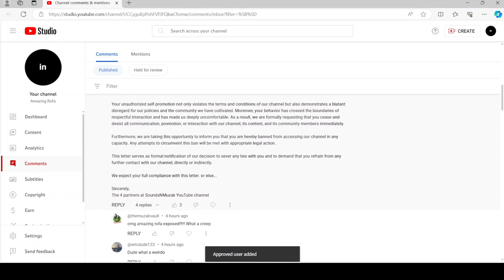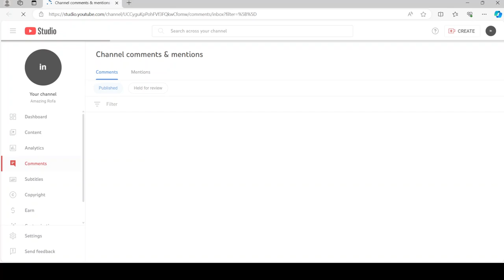I got many comments over the past few hours.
The past few hours saw my channel get many comments. Thanks!